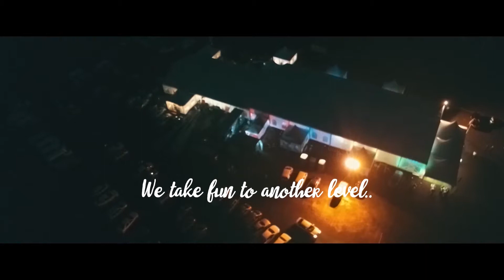Mauritius multisport infrastructure Ltd event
mmil first stone laying foundation ! Throwback video. Another happy client, our sole motivation.